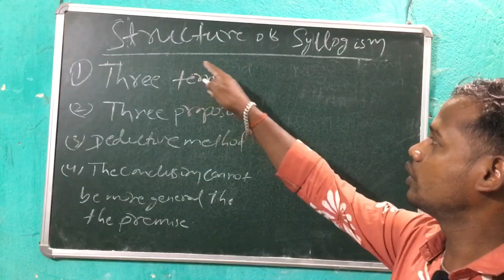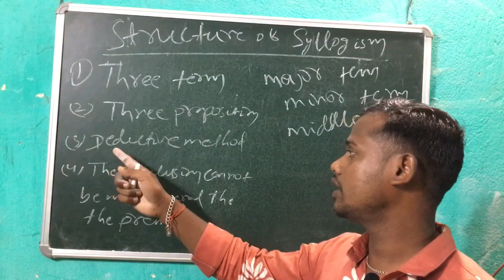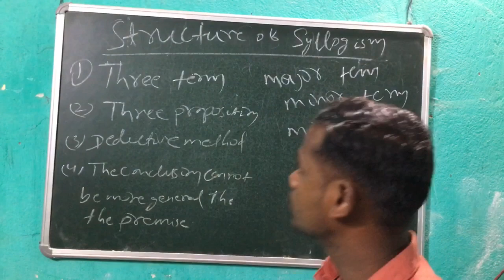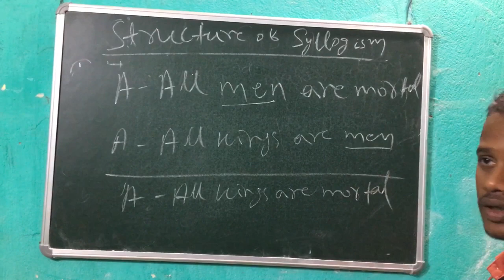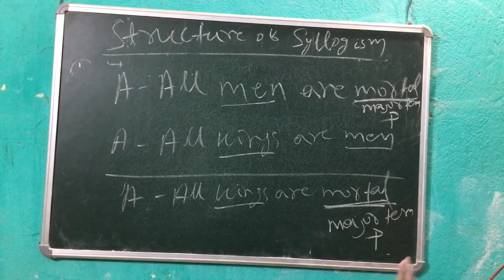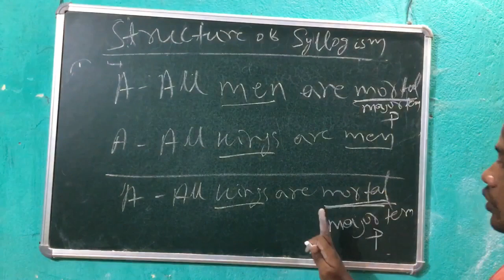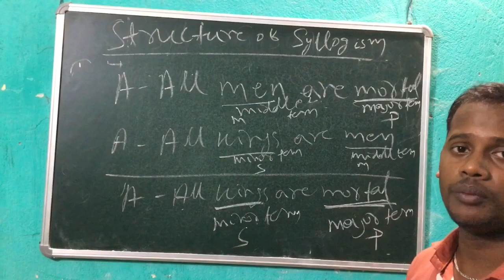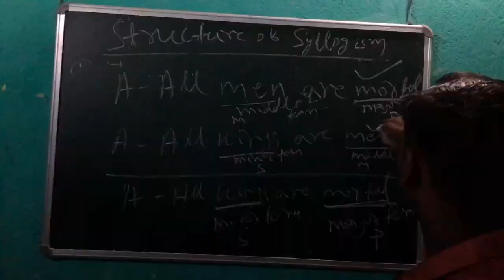What is syllogism.structure or features or characteristics of syllogism